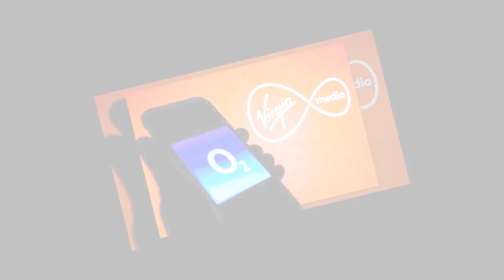Virgin Media O2 announces huge change to support people in need this Christmas